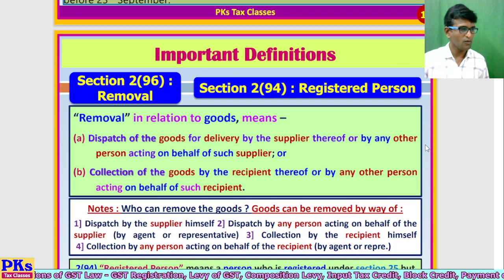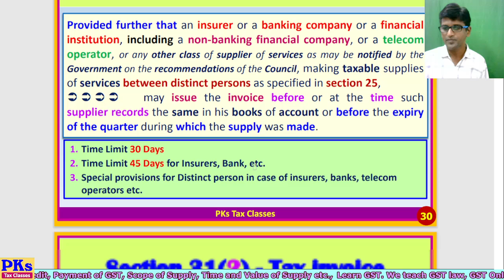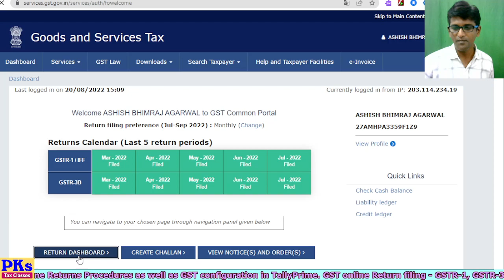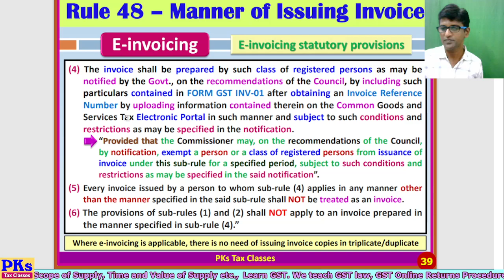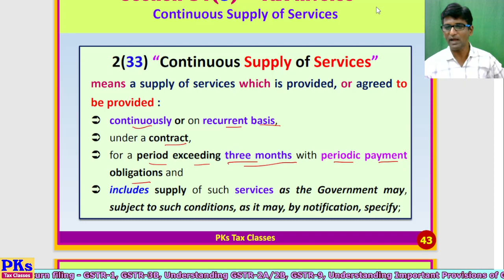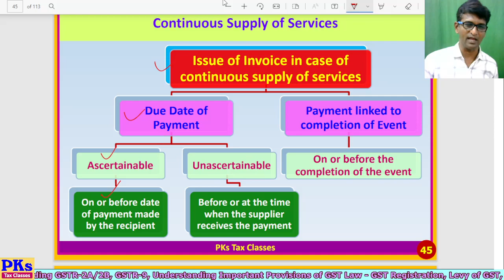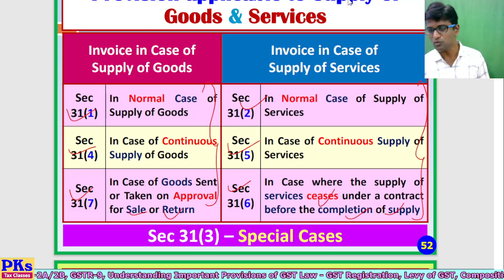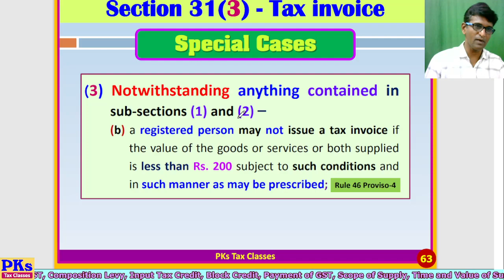Batch J1 - Day 22 - Section 31(4), 31(5), 31(6) - Invoice, Credit and Debit Notes